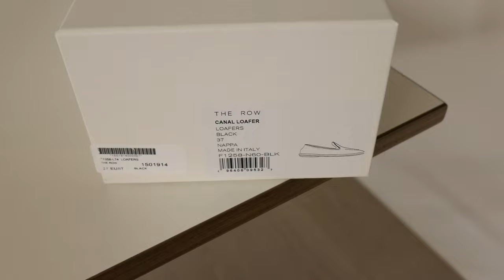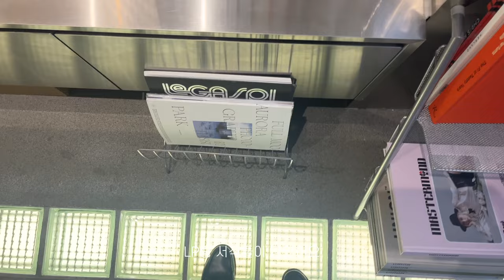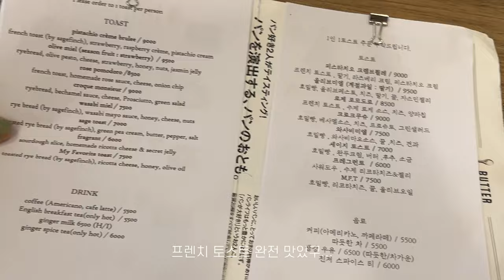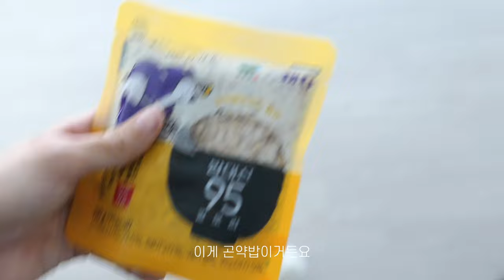Vlog 더 로우 카날로퍼 (The row canal loafers) 언박싱 & 바티스트(vartist) 쇼핑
매치스패션에서 봄 맞이 the row(더 로우)의 canal loafers (카날 로퍼)를 구매하고, vartist (바티스트) 쇼룸 오프닝에 초대받아서 다녀왔어요 구매한건 다음 영상에서 또 언박싱해볼게요 ! 친구와 다녀온 바 클로스까지 ❤️